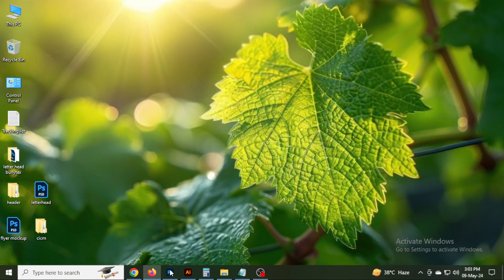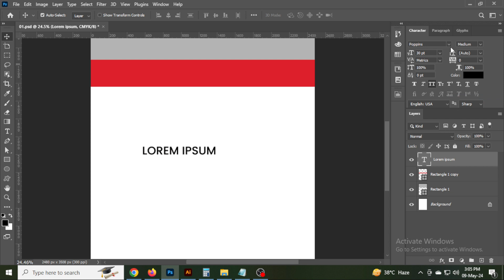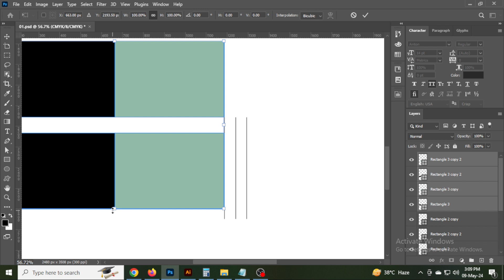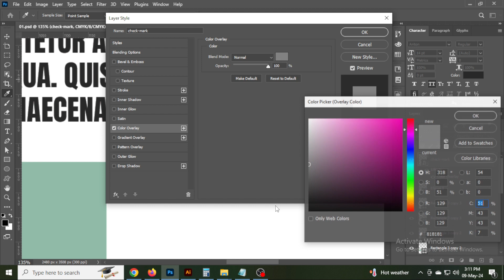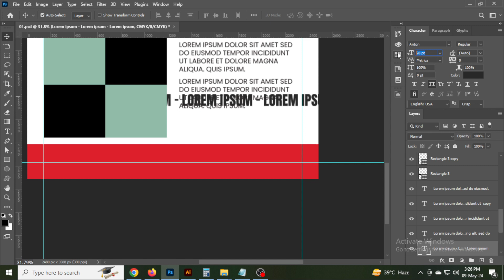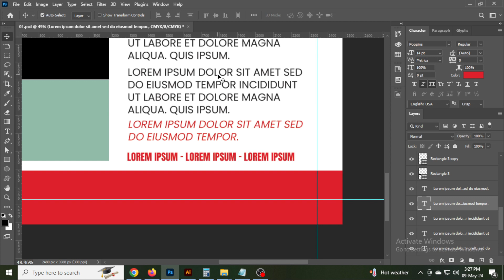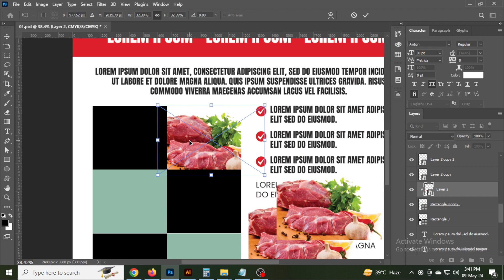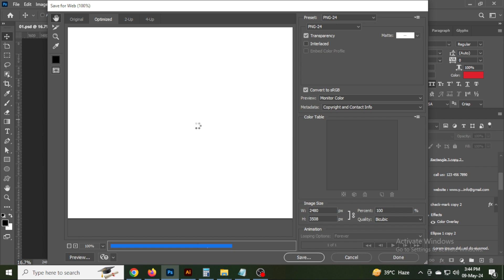Food Flyer Design | Adobe Photoshop Tutorial | 2024 - part 09